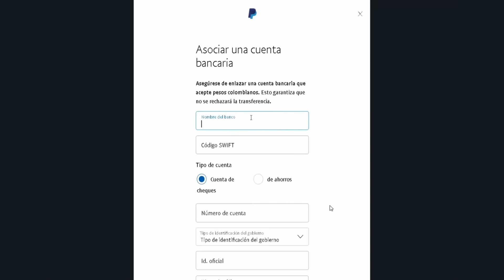Cómo ENVIAR DINERO de Majority a Paypal (¡En 1 Minuto!)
✅ Descubre como enviar dinero de majority a paypal en tan solo 1 minuto siguiendo las indicaciones de este vídeo.